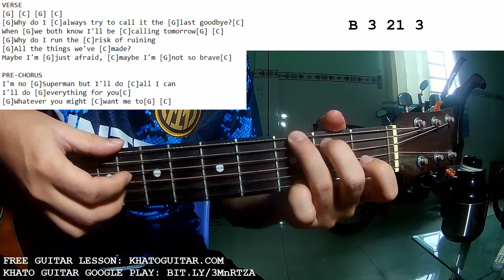Suriel Hess - Love Like That Words from Her | Guitar Tutorial